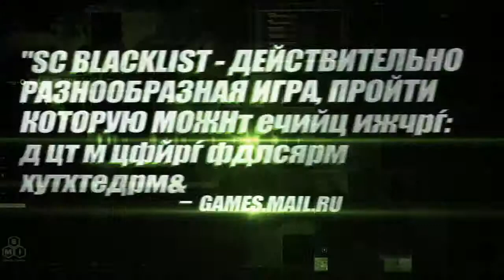Начальный трейлер к игре Tom Clancy's Splinter Cell Blacklist для Xbox 360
Релизный трейлер игры.